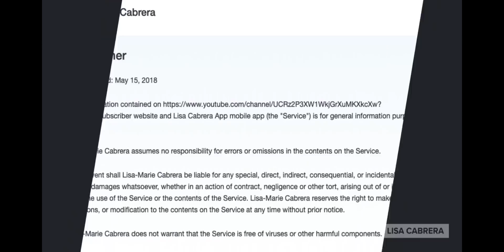1 IN 5 Insurrectionists Were US Veterans